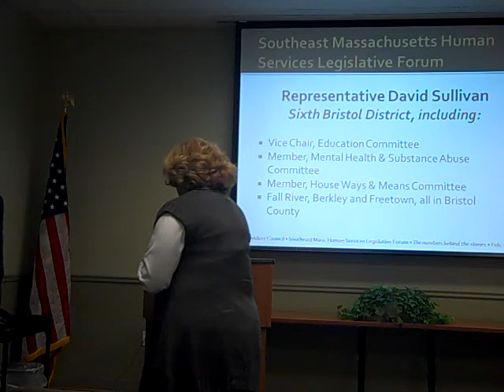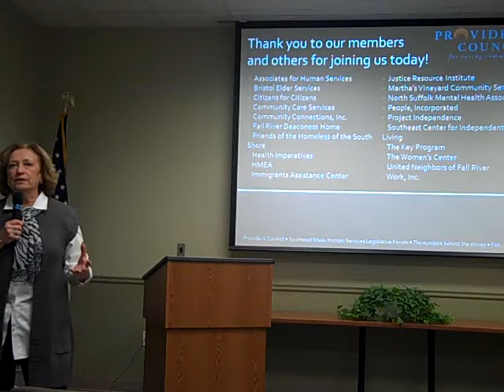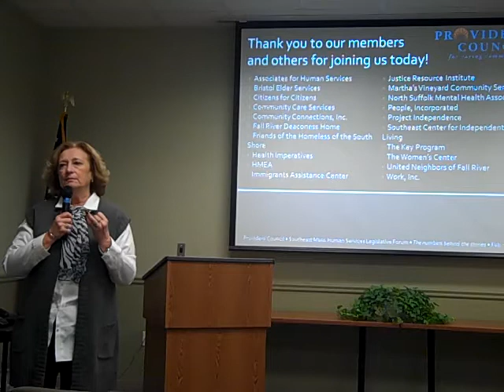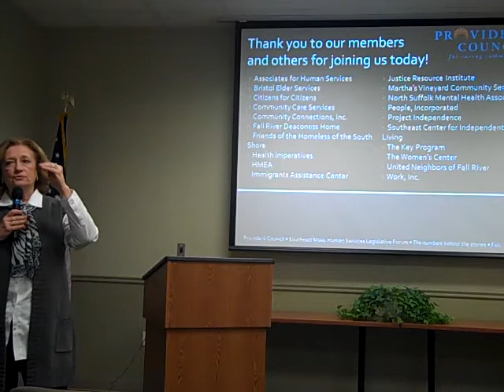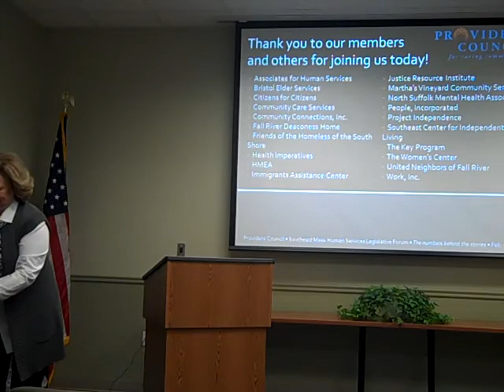MA State Rep. Patricia Haddad addresses Providers' Council members